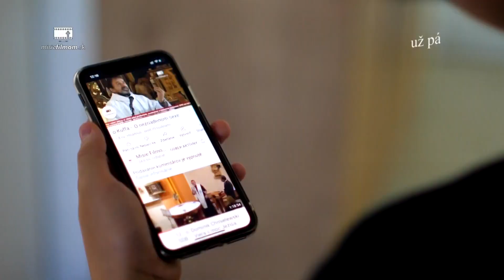IKONY (1. časť) - Obyčajné obrazy alebo niečo viac?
IKONY - obyčajné obrazy alebo niečo viac?

Pozrite si 11-dielny dokument, ktorý vám pomôže spoznať tajomstvá ikon a odhaliť ich hlbokú symboliku.  Témou sprevádzajú popredné osobnosti slovenskej a českej ikonografie v katolíckej Cirkvi: rímskokatolícky kardinál Tomáš Špindlík, gréckokatolícky arcibiskup metropolita Ján Babjak, Košický gréckokatolícky biskup Cyril Vasiľ, Parmský gréckokatolícky biskup Milan Lach,  gréckokatolícky kňaz Kamil Dráb

Celý dokument si môžete  !!! ZADARMO !!! objednať v eshope

Ak máte záujem o film v elektronickej podobe a vo FullHD rozlíšení, napíšte nám na